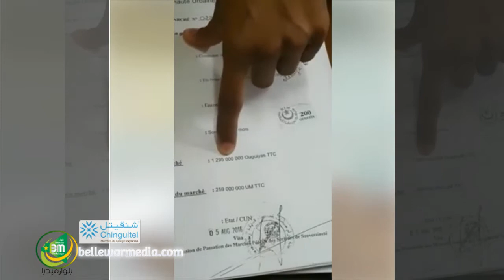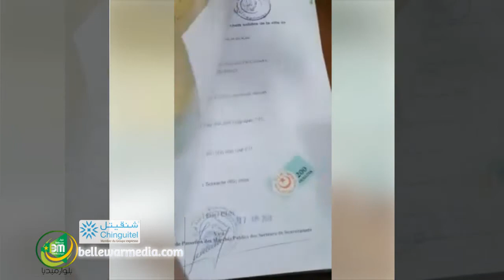في اطار حملة ضد الاوساخ بالعاصمة ، مدونة تنشر عقود بالمليارات لنظافة مناطق من نواكشوط